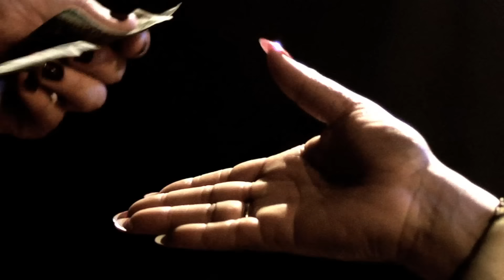Katie Melua - Two Bare Feet (Official Video)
This is the Music Video for Katie Melua's 'Two Bare Feet' taken from the album 'The Katie Melua Collection', available on all services

Pre-order Katie Melua's 'Album No. 8', out on 16th October 2020

Songwriter credits: Mike Batt, Katie Melua

LYRICS:
Dancing cat and dancing mouse
Down behind the Hyatt House
You don’t need no food to eat
All you need is two bare feet

Clock-house cuckoos drinking wine
Racing through those traffic signs
But walking out on Lazy Street

Two, two, two bare feet

Crocodiles of sun-soaked kids
In sexy sandals, heaven forbid
For kisses good enough to eat